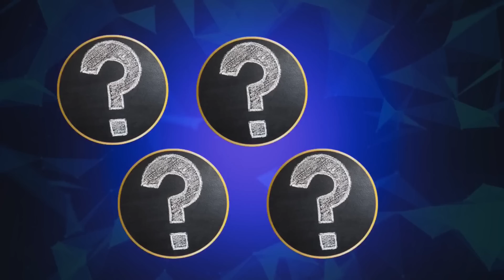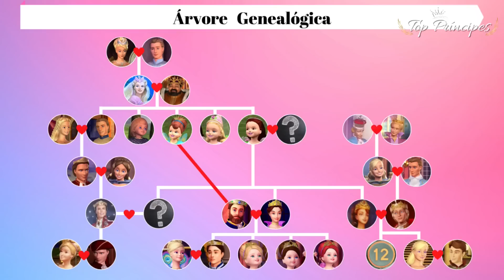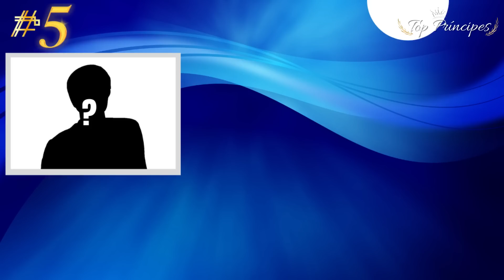Top 10 Melhores Príncipes da Barbie - Parte 5 (HF).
Nesta incrível competição, grandes principes disputam entre si para saber quem é o melhor de todos os filmes da Barbie
A cada episódio, apenas um vai para a final, competindo entre os 5 ultimos finalistas.
E sendo julgados por protocolo, senso de dever, personalidade e humildade.
Eles precisam se mostrar mais que perfeitos para ocupar nosso trono final.
E mesmo a disputa sendo acirrada, apenas um deles conseguirá a coroa, agora qual deles será o ganhador você descobri aqui no Top Príncipes.

Um Beijocão para todos vocês!!!